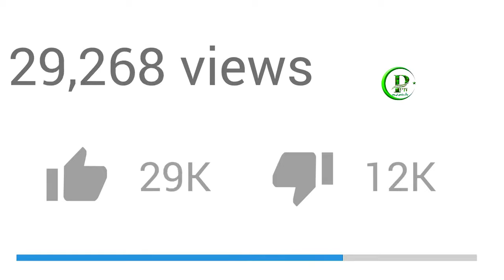Ebrahim Raisi ! Iran Pm Ebrahim Risi ! Irani President Dies In Helicopter Crash | Pak Place Tv